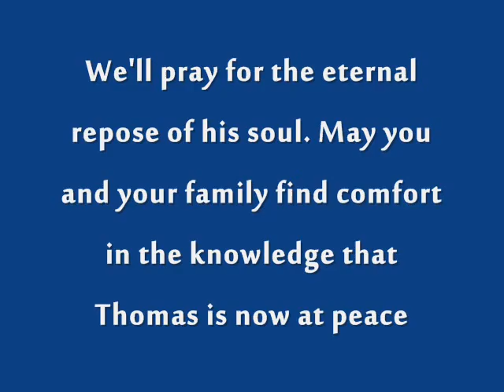Thomas Betts 1941 2012